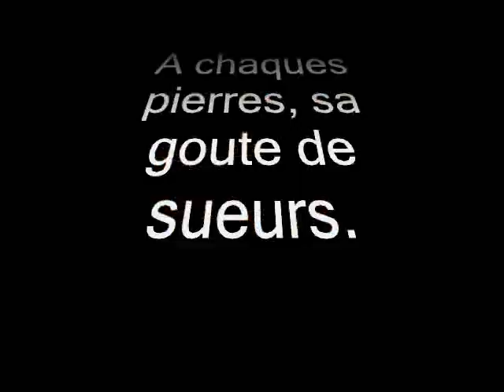Senctuaire2009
Peacefull place near by my home that a friend as made on hes own.